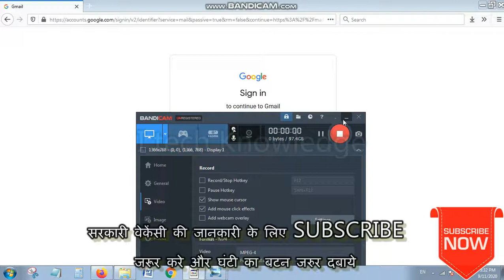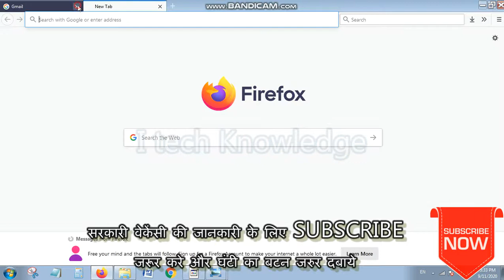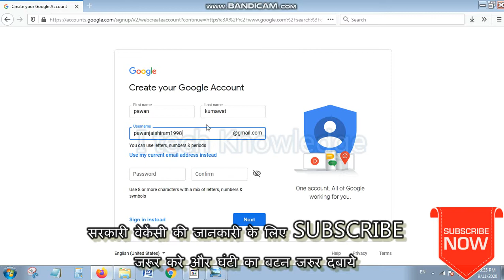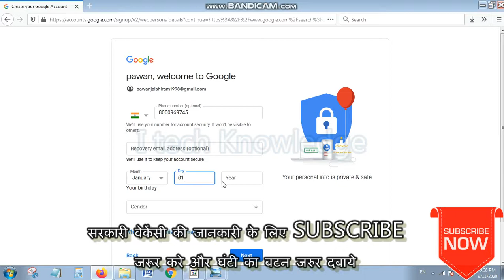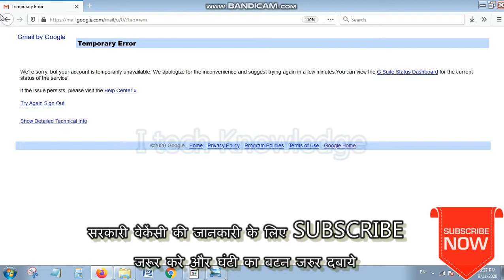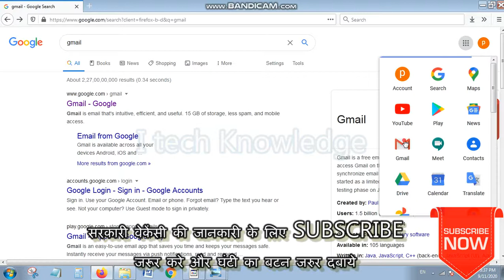gmail account kaise banate hain || जीमेल अकाउंट कैसे बनाएं kaise || forget fosword kare kaise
sari jankari is video mai
sarkari vacancy new update